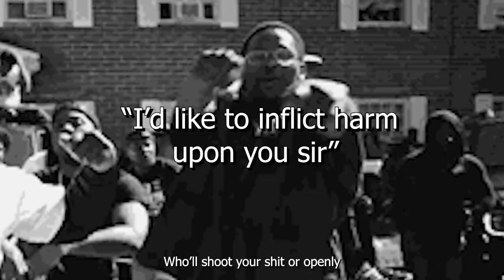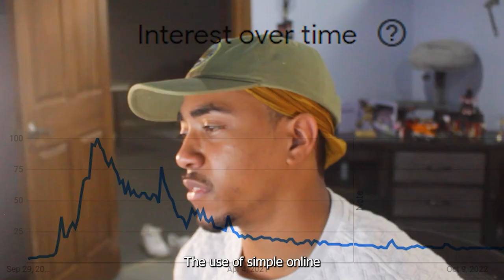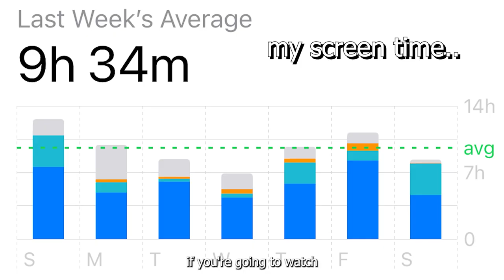Biggest Memes of 2024 Explained in 5 Minutes | AURA - MOTION - NPC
Viral Memes of 2024 Explained in 5 Minutes with examples and other facts aounrd the terms.